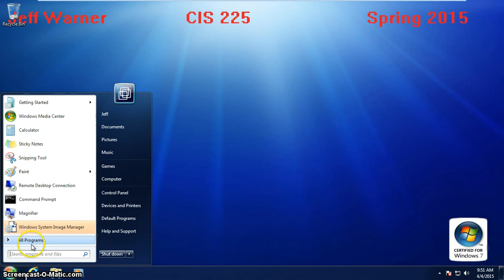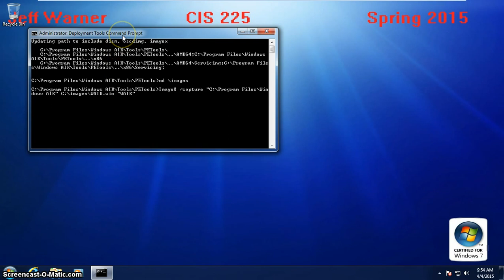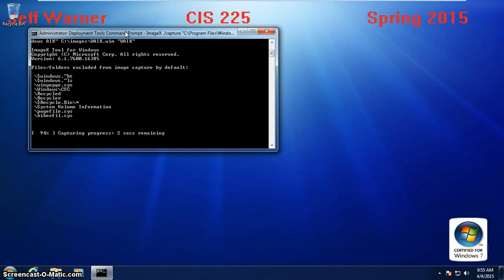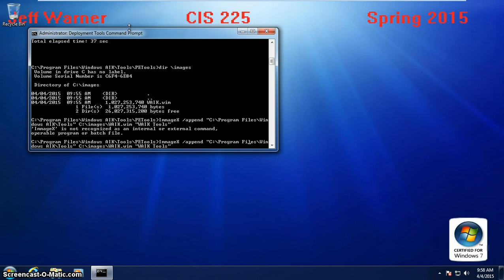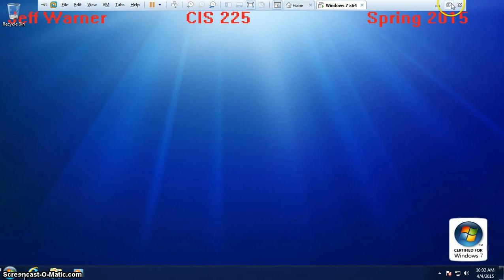2 7 Image